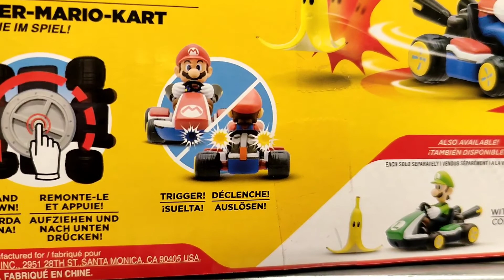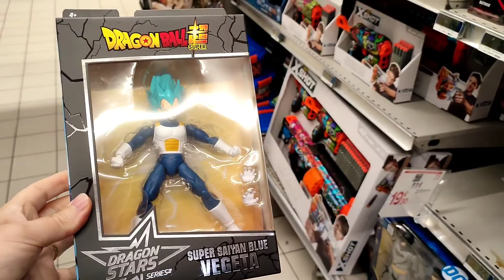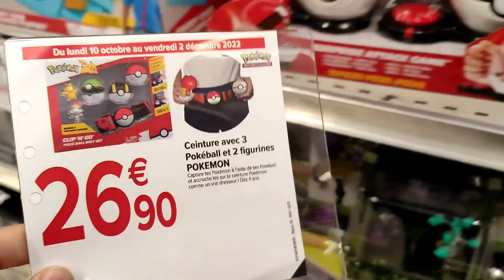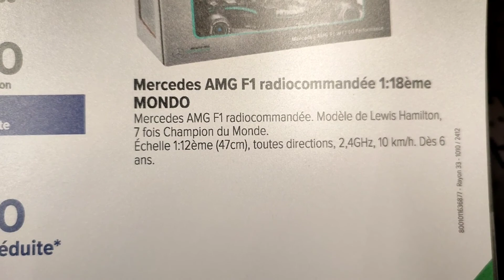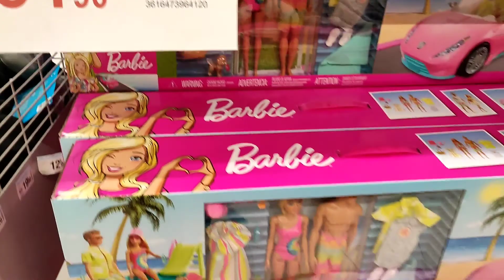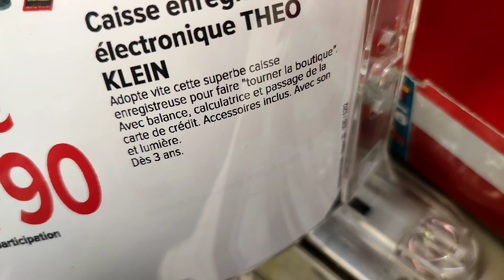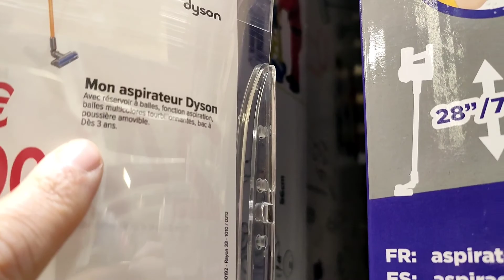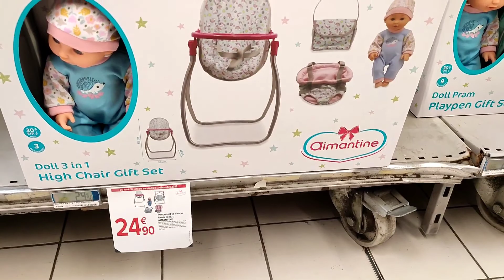CARREFOUR ARRIVAGE 💯JOUETS 13/10/22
Sevran 93